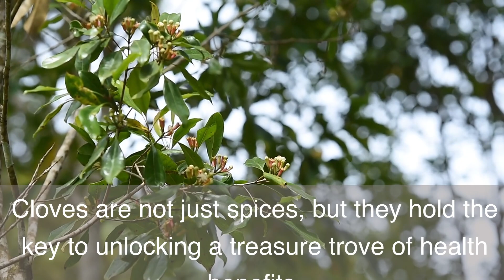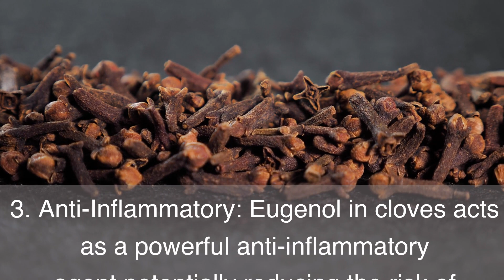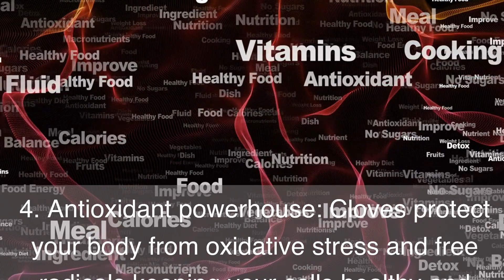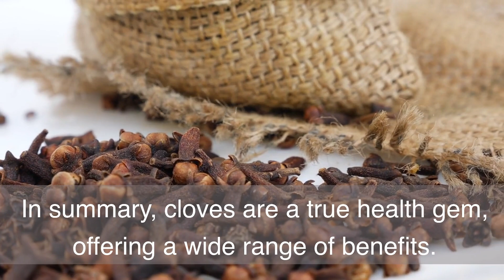Eating Raw Cloves Daily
Welcome to "Cloves for Wellness," your ultimate destination for discovering the remarkable health benefits of incorporating raw cloves into your daily routine. If you're curious about natural remedies and how simple changes in your diet can transform your well-being, you've come to the right place.

🌱 In our channel, we explore the age-old practice of consuming raw cloves and dive deep into the science behind this ancient remedy. Our mission is to provide you with comprehensive, evidence-based information that empowers you to make informed decisions about your health.

🍽️ Explore a treasure trove of videos covering a wide range of topics, from the incredible health benefits of eating raw cloves daily to delicious recipes and creative ways to incorporate cloves into your meals.

🔬 Our content is backed by extensive research and expert insights, ensuring you receive accurate, reliable, and up-to-date information. Whether you're interested in boosting your immune system, managing chronic conditions, or simply enhancing your overall well-being, our videos are tailored to help you achieve your health goals.

Let's embark on this journey to a healthier and more vibrant life together.

Remember, the key to wellness might just be a clove away. Welcome to "Cloves for Wellness."

Here's to your vibrant health and well-being – because at HealthClinic, we believe that Health is Wealth! 🌿🌟